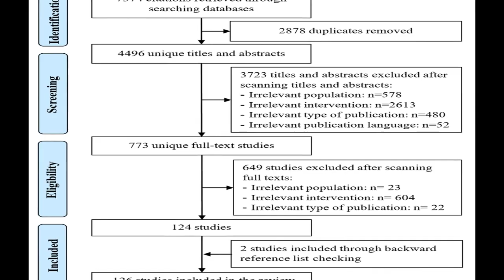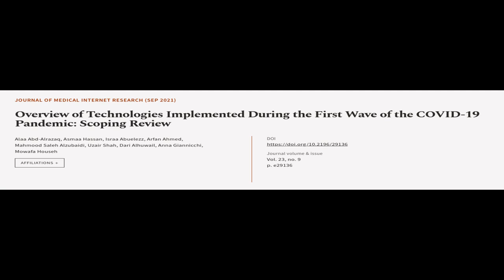Overview of Technologies Implemented During the First Wave of the COVID-19 Pandemic: ... | RTCL.TV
### Keywords ###

### Article Attribution ###
Title: Overview of Technologies Implemented During the First Wave of the COVID-19 Pandemic: Scoping Review
Authors: Alaa Abd-Alrazaq, Asmaa Hassan, Israa Abuelezz, Arfan Ahmed, Mahmood Saleh Alzubaidi, Uzair Shah, Dari Alhuwail, Anna Giannicchi ,and Mowafa Househ

### Video Timestamps ###
0:00:00 - Summary
0:01:00 - Title
0:01:07 - Tail
0:01:11 - End